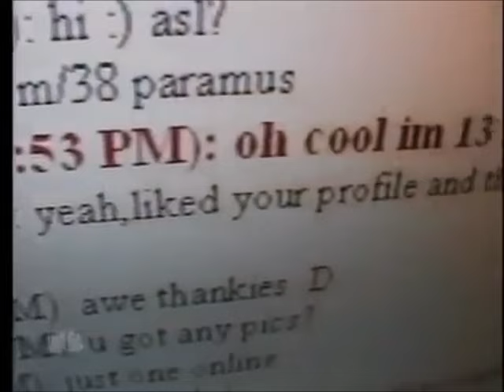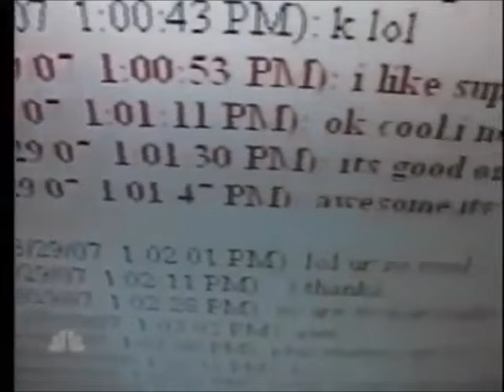To Catch A Predator Gregory Stewart(Original pizza 🍕 predator.)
Original pizza predator waaaay, way before Sokol. Link to chat